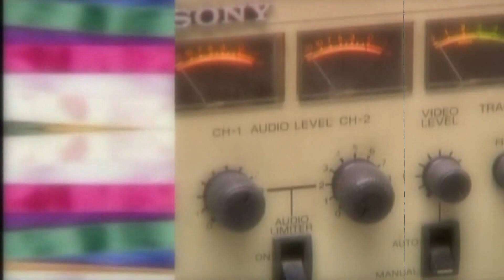Telenostalgia Ofrenda Floral 1993